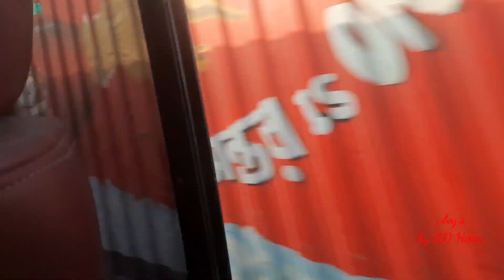কিভাবে ঢাকায় পৌঁছালাম || Vlogger BD Helen